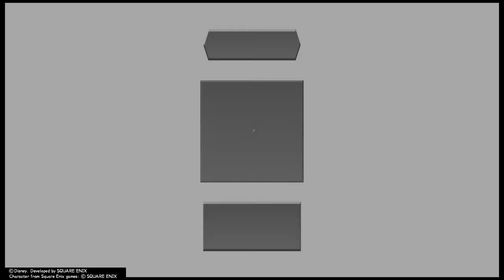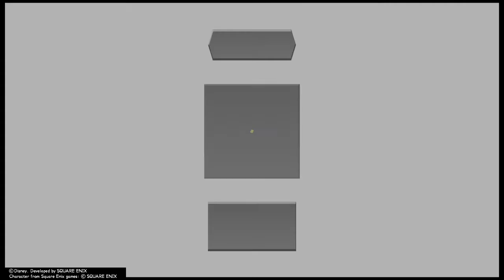Kingdom Hearts: Dream Drop Distance - Chapter 4: Prankster's Paradise [Part 1]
Riku finds himself in the belly of a certain Whale